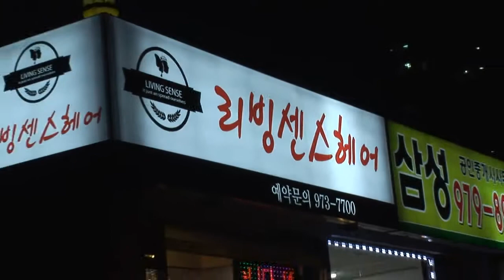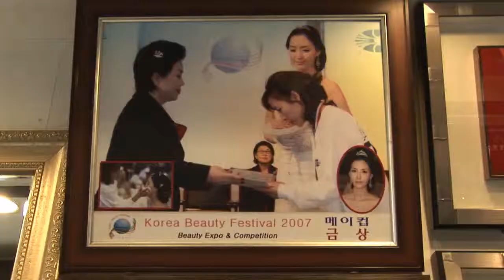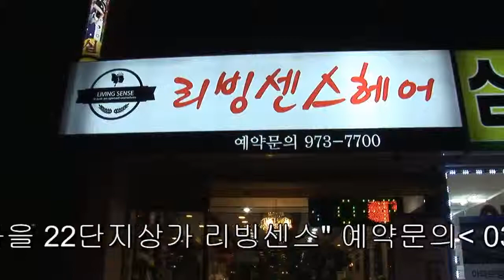미용사 김미자 원장=리빙센스 헤어대표=대한미용사회중앙회 기술강사=한국예술원 연구 교수= 이화여대 미용아트수료=영상은~010 9428 6546